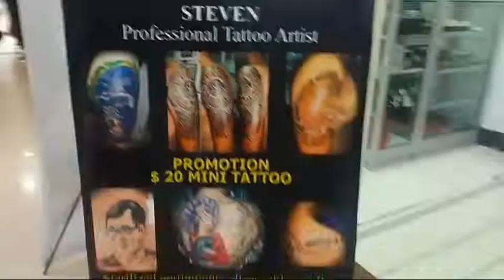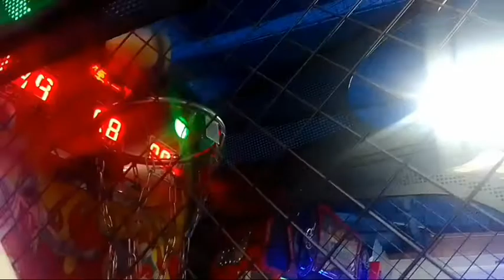Lao Halimar ba Timor Plaza